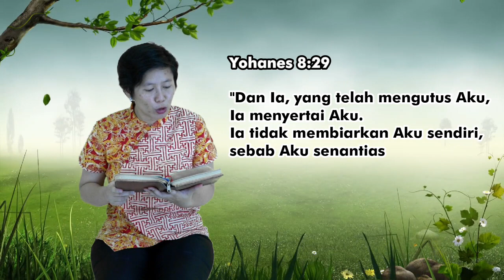HIKMAT PAGI | Selasa, 5 Mei 2020 | Ibu Bety Oktafia A., S.Th.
"Ayo, Fokus Pada Kehendak Allah!"